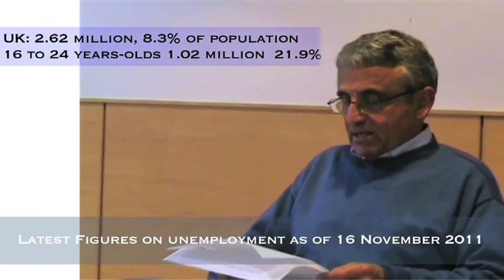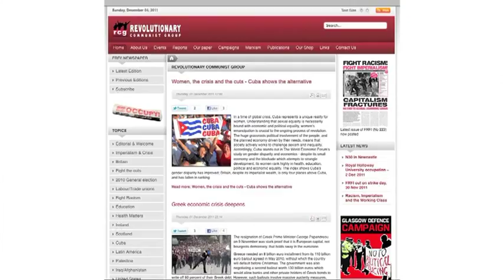David Yaffe speaks on global economic capitalist crisis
On 12 November 2011 David Yaffe, editor of Fight Racism! Fight Imperialism! addressed a day-school in Manchester, organised by the Revolutionary Communist Group, on resistance to the growing economic crisis of imperialism.